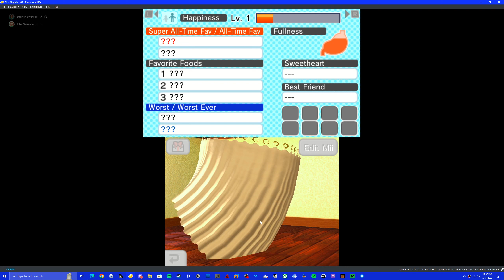Youtube Island: Tomodachi Life Episode 6